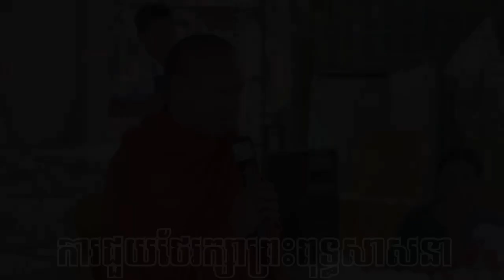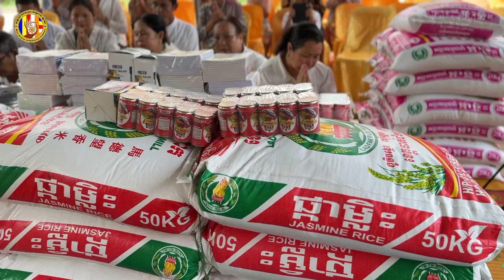ការជួយថែរក្សាព្រះពុទ្ធសាសនា🙏❤️ពុទ្ធ​បរិសទ្យនៅខេត្តបាត់ដំបង​ ម្ចាស់​សទ្ធា​ លោក​ ម៉ុនChan Sochun TV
ការជួយថែរក្សាព្រះពុទ្ធសាសនា🙏❤️
ពុទ្ធ​បរិសទ្យនៅខេត្តបាត់ដំបង​
ម្ចាស់​សទ្ធា​ លោក​ ម៉ុន​ ចំរេីន​ អ្នកស្រី​ មាស​ មាន​ ព្រមទាំងបុត្រ(USA)
លោក​គ្រូ​ គង់​ អេង
អ្នកស្រី​ មាស​ ប៉ុច​ ព្រមទាំងបុត្រ
លោក​ មាស​ ឌៀល
អ្នកស្រី​ ឡាំ​ ជិន
ថ្ងៃពុធ ១២កើត ខែអាសាឍ ឆ្នាំរោង ឆស័ក ព.ស. ២៥៦៨ ត្រូវនឹង ថ្ងៃទី១៧ ខែកក្កដា ឆ្នាំ២០២៤#Chan_Sochun_TV

chan sochun,
ចាន់ សុជន,ធម្មុទេសខ្លីៗ,
ប្រវត្តិ ចាន់ សុជន,វត្តខ្ចាស់,
សុមនសាមណេរ,សីវលីសាមណេរ,
វត្តប្រាសាទស្រះកណ្តាល(ខ្ចាស់),
បទពិចារណា,នាទីធម្មទេសនាខ្លី,
ធម្មាលង្ការោ ចាន់ សុជន,
តំណែងលើសសមត្ថភាព,
ចាន់ មុនីបុត្រ,កូននេនវត្តខ្ចាស់,
កូននេនឃ្យូតៗ, កូននេនឆ្លាត,វត្តស្អាត,
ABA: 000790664